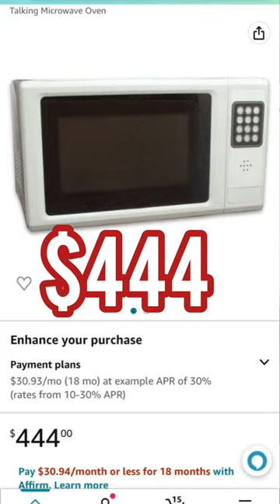Voice Activated Microwave FTW!